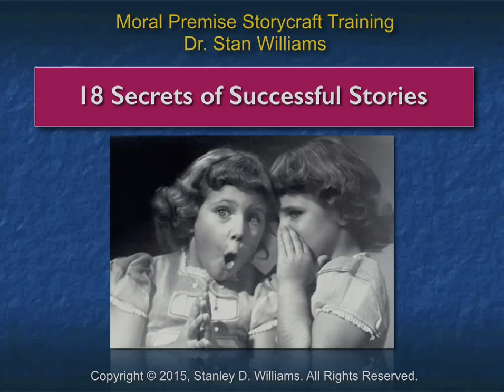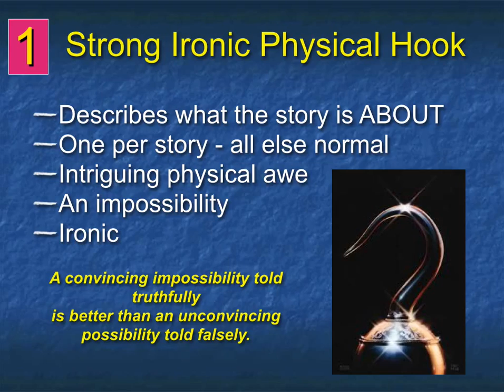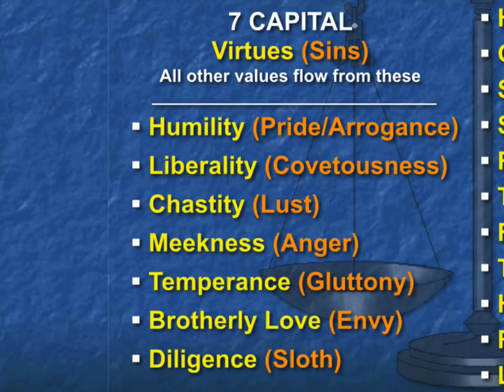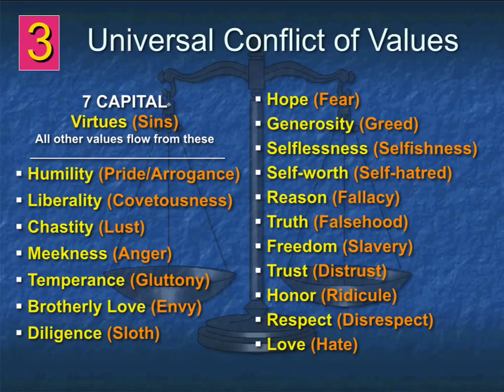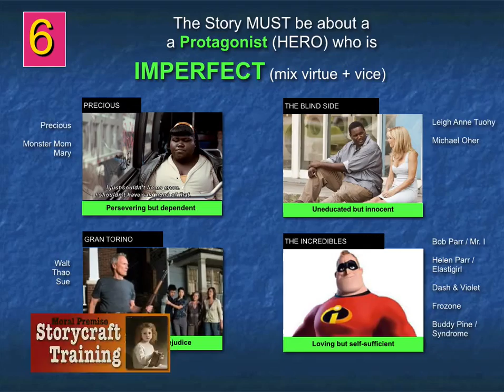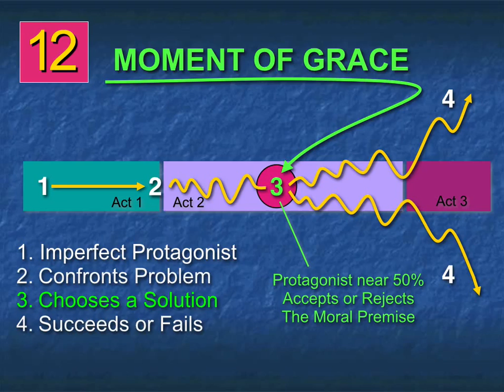18 Secrets of Successful Story Structure - Storycraft Training Intro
This is a teaser for the on-line course "Moral Premise Storycraft Training." - In the nearly 7-hour long course, divided into 10 segments and comprised of 20 videos, Dr. Stan Williams will take you through the fundamentals of how stories are constructed to emotionally connect with audiences. The course is made available through Vimeo's VOD service. The entire course is available for purchase or rent, at about half the cost of a 2-day, weekend long story conference.